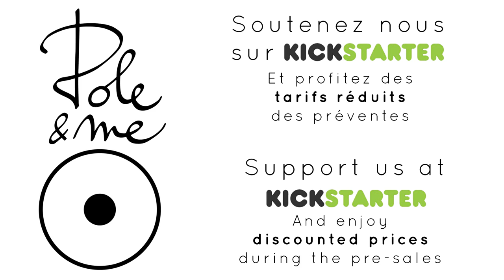Pole & Me one piece short creation process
Pole & Me uses a new and unique design technique in one single piece to reduce the number of stitches. Fewer stitches - more comfort and movement freedom!